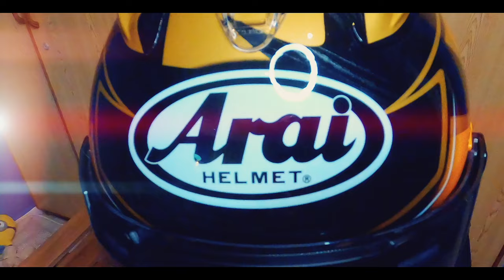How To Size and Buy a Motorcycle Helmet and an overview of the Arai RX 7 Pedrosa Samurai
This is a video on How To Size and Buy a Motorcycle Helmet and an overview of the Arai RX 7 Pedrosa Samurai.

Gear

Computer
2020 MaBook Pro M1

Cameras

Panasonix Lumix

Lenses

Canon EFM 20mm
Sigma EFM 30mm
Sigma EFM 56mm

Mobile VIdeography

IPhone XR

Gimbals

Audio

Saramonic Blink500 Pro
Rode USB Mini

Action Cameras